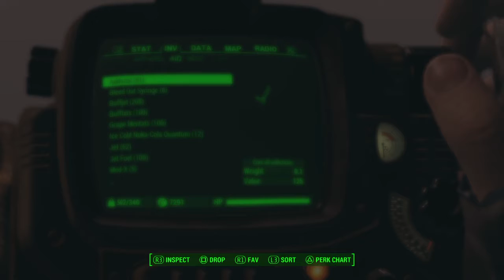Fallout 4: MODS - Paradise Island Part 2